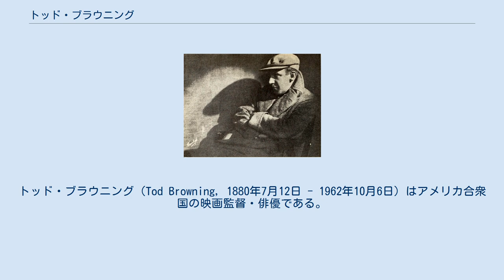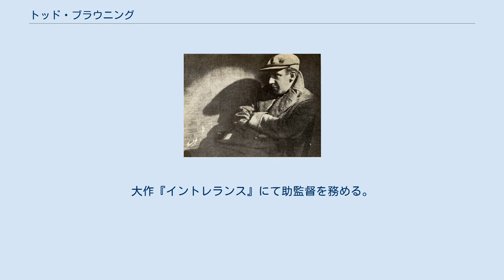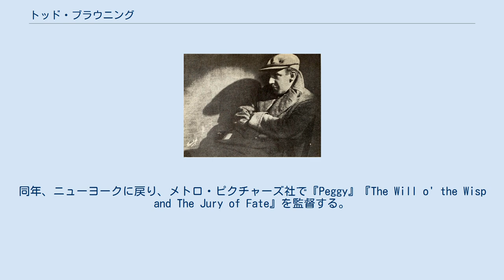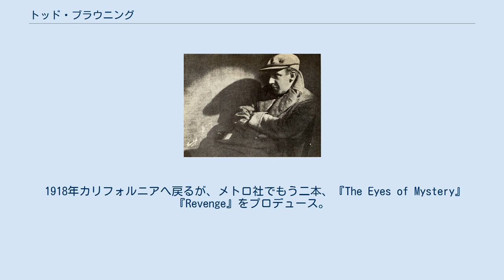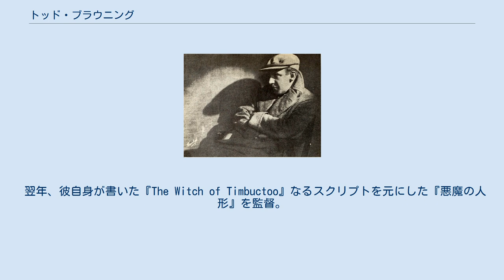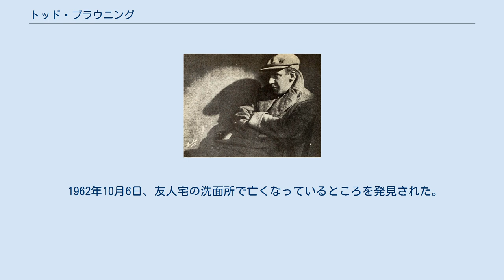トッド・ブラウニング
トッド・ブラウニング（Tod Browning, 1880年7月12日 - 1962年10月6日）はアメリカ合衆国の映画監督・俳優である。
 サイレント映画、トーキー映画の時代の映画人で、1931年の『魔人ドラキュラ』、1932年のカルト映画『フリークス』の監督として有名。
サイレント映画ではロン・チェイニーとの仕事が多く、広範囲のジャンルの映画を手がけた。
 ケンタッキー州ルイビルにて父チャールズ・アルバートと母リディアのブラウニング夫妻の次男として生まれる。
幼少期は裏庭でアマチュア演劇を行っていた。
 サーカスに魅了されて、16歳で裕福な家を飛び出した。
名をトッドと変え、サーカスと共に過ごし、各地を回る。
彼は「生ける埋葬」と謳われた出し物を行う『ボルネオの野人』の客引きや、リングリング・ブラザーズ・サーカスのピエロをしていた。
後にこれらの経験を映画に生かしている。
 ボードヴィルでは俳優、手品師、ダンサーなどの職業を経験する。
当時の人気漫画『The Mutt and Jeff』や『The Lizard and the Coon』の劇に出演したり、コメディアンのチャールズ・マレー（Charles Murray）と組んで『The Wheel of Mirth』なる劇に黒人役で出演したりした。
 ニューヨークの演芸場の責任者をしていた頃、D・W・グリフィスと出会う。
グリフィスとバイオグラフ社の元で、マレーと共にニッケルオデオン（ニッケル硬貨である5セントで入場できる、当時大流行していた小ぶりな映画館）で上映するコメディに出演した。
 1913年、グリフィスはバイオグラフを辞め、カリフォルニアへ引っ越す。
ブラウニングはその後もグリフィスの映画に出演し続けた。
大作『イントレランス』にて助監督を務める。
この頃、グリフィスの会社で監督業も始め、11本の短編映画を監督する。
同時に1913年から1919年の間に、およそ50本の映画に俳優として出演もしている。
 1915年、交通事故を起こす。
飲酒運転でトラックと衝突してしまい、同乗者の映画俳優エルマー・ブースは即死、ジョージ・シグマンとブラウニング自身は重傷を負った。
ブラウニングは前歯を失い、内臓を損傷、右足を粉砕骨折した。
回復するまでの間、幾本かのシノプシスは書いていたが、1917年まで映画業界に復帰しなかった。
 主要な監督デビュー作は1917年の『Jim Bludso』。
乗客を火から救うため犠牲になるリバーボートのキャプテンを描いた。
同年、ニューヨークに戻り、メトロ・ピクチャーズ社で『Peggy』『The Will o' the Wisp and The Jury of Fate』を監督する。
主演はメイベル・タリアフェロー。
後者ではメイベルに二人の人物を演じさせ、当時の新技術である二重露出で画面上に同時に登場させている。
 1918年カリフォルニアへ戻るが、メトロ社でもう二本、『The Eyes of Mystery』『Revenge』をプロデュース。
同年春、メトロ社からユニバーサル映画の子会社ブルーバード社に移籍し、映画プロデューサーのアーヴィング・G・タルバーグと出会う。
後にアカデミー賞を受賞した『グランド・ホテル』も手がけた人物である。
彼は後の名優ロン・チェイニーとブラウニングを引き合わせた。
彼らの初の映画は1919年の『飾りなき女』で、スラム街の貧乏な娘とチェイニー演じる泥棒とのメロドラマであった。
彼らの関係は良好で、その後10年で10本の映画を製作することになる。
 この頃、父親が死んだのをきっかけにブラウニングは酒に溺れていった。
ユニバーサル社を解雇され、妻にも逃げられた。
 アルコール中毒からの回復後、妻とよりを戻し、メトロ・ゴールドウィン・メイヤー社と新たに契約する。
監督した『我れ死すとも』は彼の復帰の手がかりとなった。
 タルバーグは再びチェイニーと組ませて、1925年の『三人』を監督させる。
腹話術師に扮したチェイニーが、スリの彼女にそそのかされ、小人と巨人と組んで盗賊団を結成する。
サーカスを舞台にした犯罪と悲哀の作品である。
サーカスでの経験がアンチヒーローへの共感として現れているとされる。
この映画は大成功をおさめ、1930年にはチェイニー唯一のトーキー映画としてリメイクもされている。
 2人は他にも『黒い鳥』『マンダレイへの道』などを...